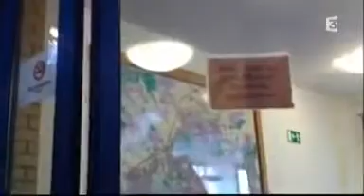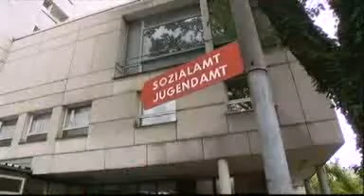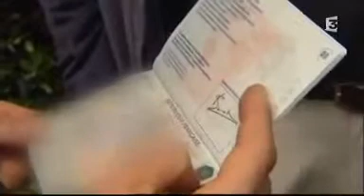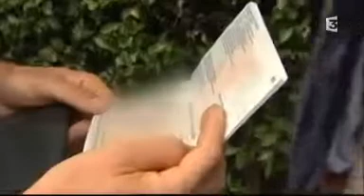Avenue de l'Europe - Pauline 3 ans prise en otage par l'Allemagne